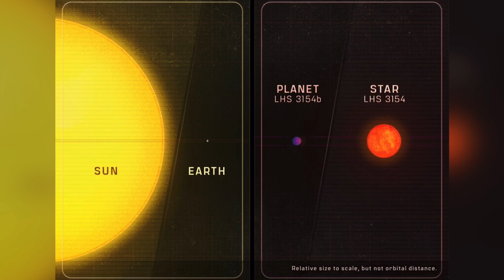Открытие планеты, слишком большой для Солнца, опровергает модели формирования Солнечной системы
Исследователи сообщают об открытии планеты, более чем в 13 раз массивнее Земли, вращающейся вокруг «сверххолодной» звезды LHS 3154, которая сама по себе в девять раз менее массивна, чем Солнце. Соотношение масс вновь найденной планеты с ее родительской звездой более чем в 100 раз превышает соотношение масс Земли и Солнца.